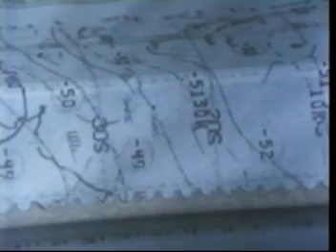Global Warming Warning 1984 US Government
This was clipped from the 1984 US Government film, The Climate Factor, produced by the National Oceanic and Atmospheric Administration (NOAA) and recently made available at the Internet Archives.

For more information about an exciting and innovative approach to dealing with global warming , go to the website of the Blue Green Alliance . The Blue Green Alliance (BGA) is a strategic initiative led by the United Steelworkers and Sierra Club and including many other "blue" (blue collar/labor) and "green" (environmental) partners.  The alliance focuses on three key issues
 Global Warming and Clean Energy;  Fair Trade; and Reducing Toxics.  The goals of the BGA are to: heighten public awareness about the job-creating potential of solutions to global warming; use existing economic development tools to expand investment in clean energy and green chemistry; accelerate green building, energy efficient retrofits, and related spin-off industries; create more investments in green jobs, including those related to fuel-efficient vehicles; and reform trade agreements so they include binding labor rights and environmental standards.